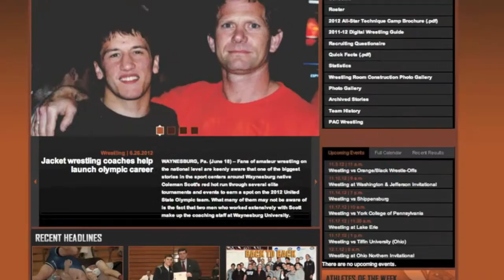Waynesburg University....Kick Starting the Season!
Clips from the first two weeks of workouts at Waynesburg University